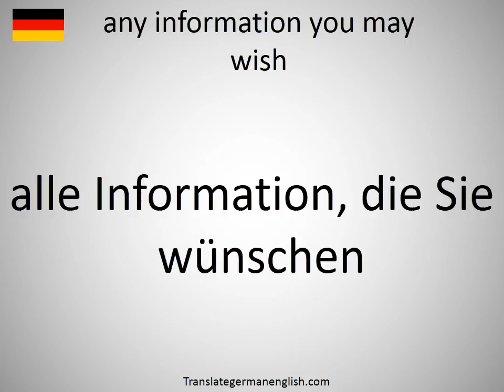How to say any information you may wish in German?